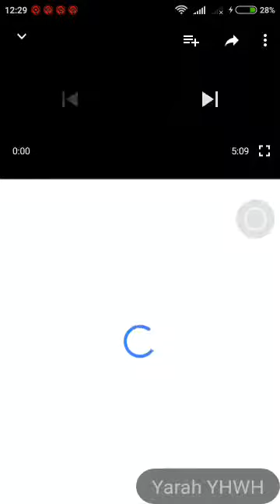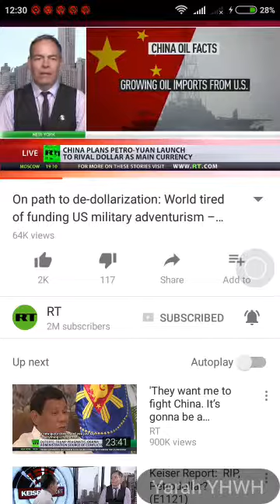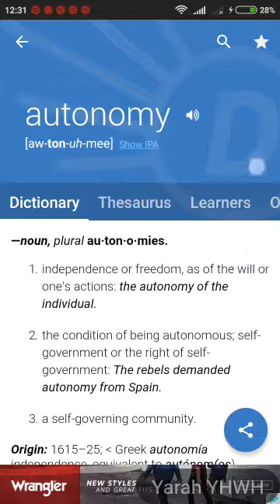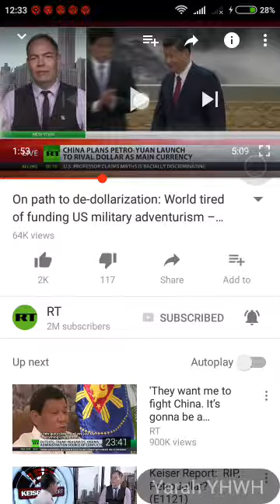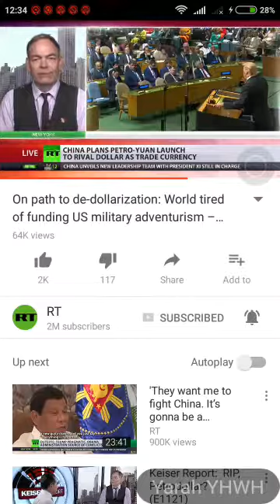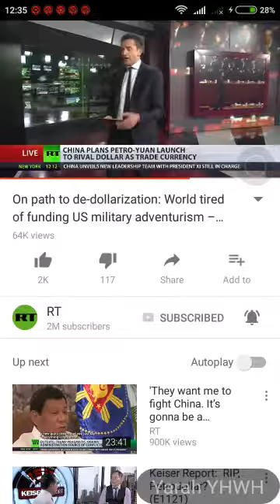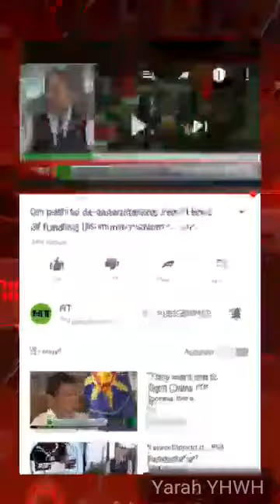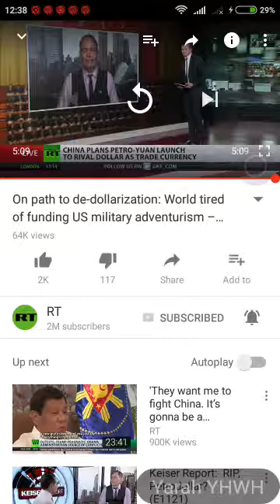China also planning to ditch Petro dollar